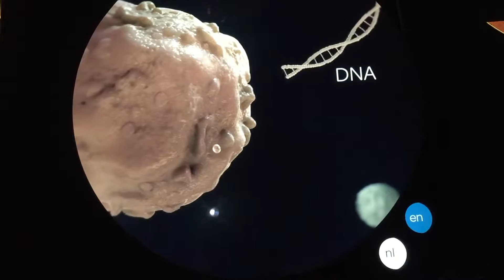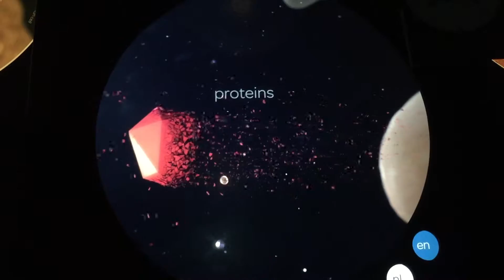Micropia. T4 Bacteriophage Lifecycle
This is a video of one of the animations that I enjoyed at Micropia in Amsterdam.